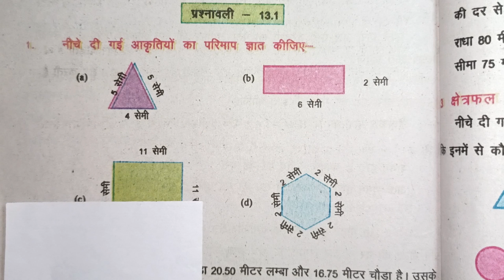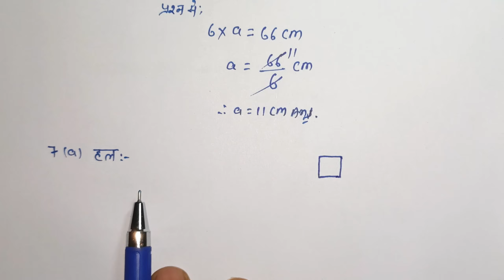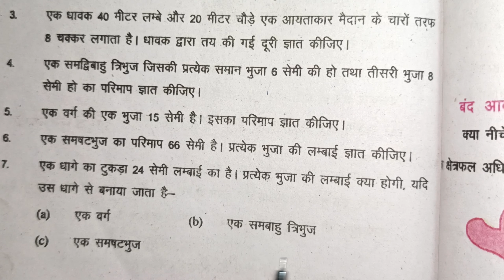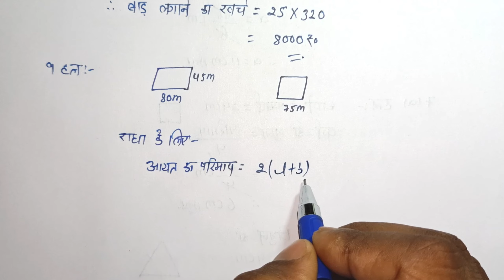Class 6 Math Lesson 13 Exercise 13.1| Prashnawali 13.1 math class 6 solve Q 6 to 9 in hindi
bihar board class 6 math chapter 13 exercise 13.1
class 6 math chapter 13 prashy13.1
class 6 math chapter 13
6th math class 6 chapter 13 prashnawali 13.1
Exercise 13.1 class 6 math
chapter 13 prashnawali 13.1 class 6 math
ncert solutions class 6 math
sarkari book solution for class 6 chapter 13
class six maths chapter 13 prashnawali 13.1

varg 6 Math Chapter 13 prashnawali 13.1
lesson 13 exercise 31.1math class 6